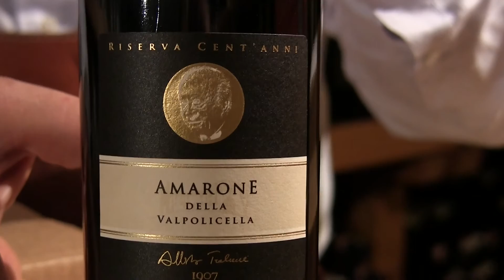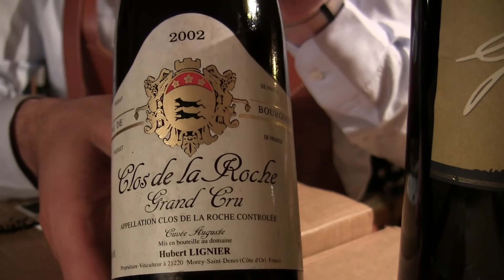Sabbadin presents the wines of 3 Michelin Le Calandre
Head Sommelier Angelo Sabbadin presents the wines of 3 Michelin star Le Calandre in Sarmeola di Rubano close to Padua in Italy.